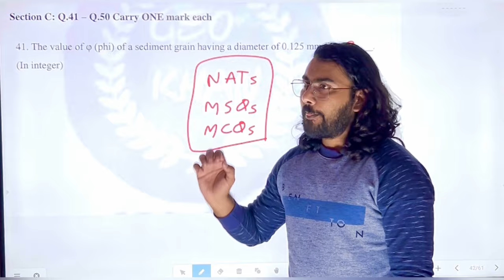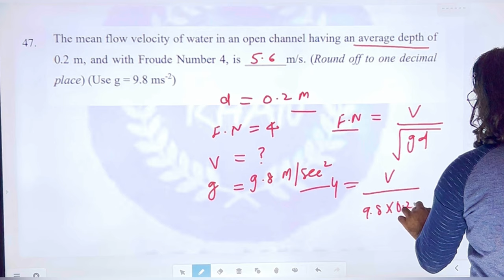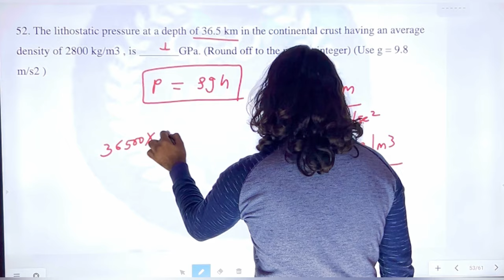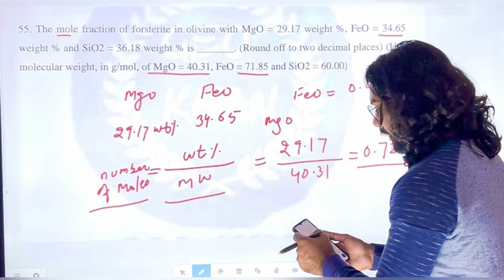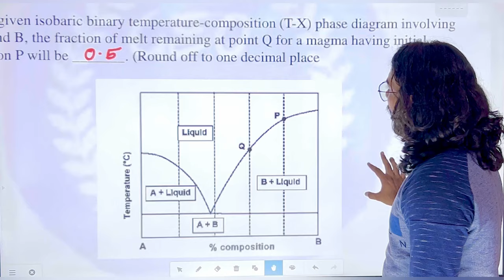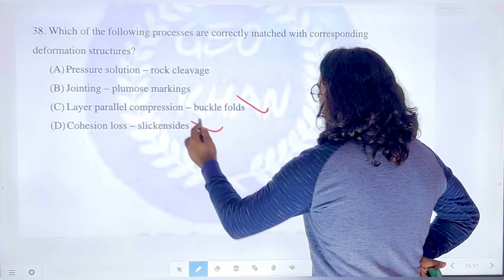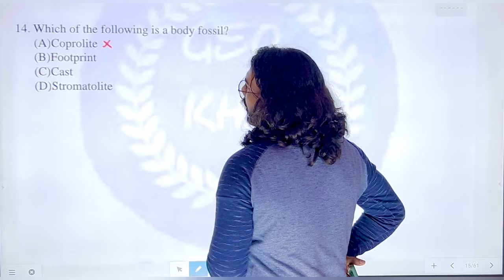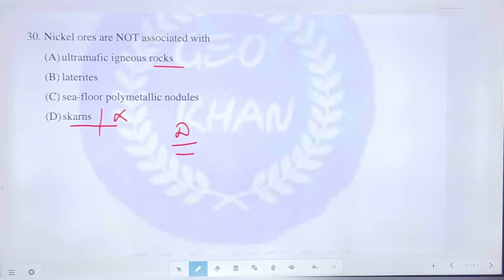IIT JAM Geology 2024 Question Paper Solution | Detailed discussion | Geokhan Academy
Download Geokhan academy app ⬇️

If you are ios user than download classplus app and use Organization code DWRPQ